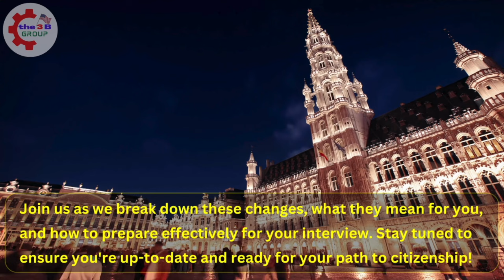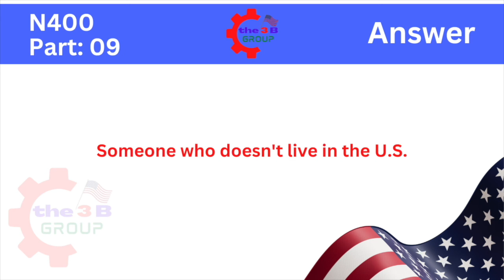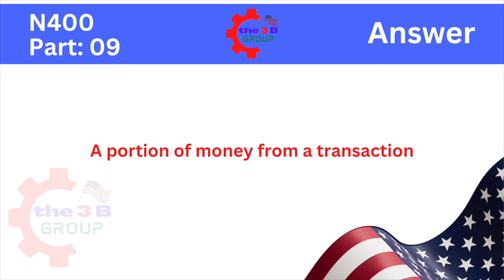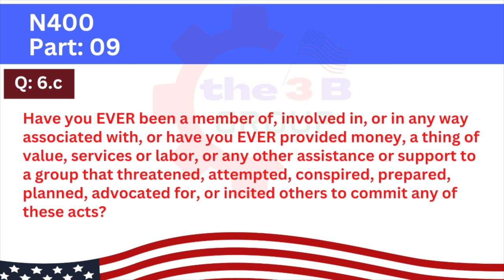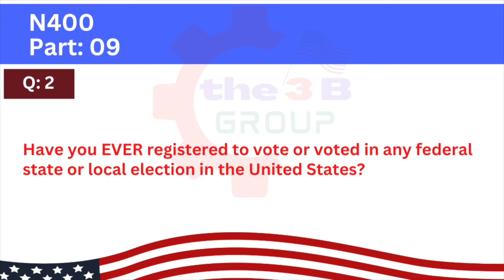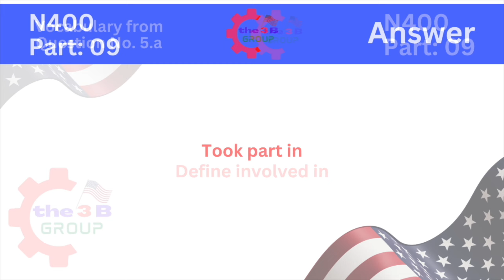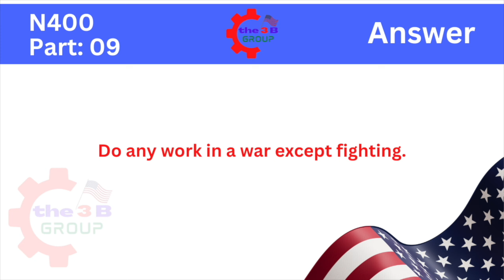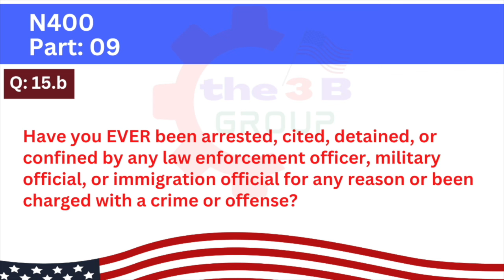Full 37 Yes/No Questions and 80 Important Words for US Citizenship Interview 2024 (N400 Part 9)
The USCIS has just updated Form N-400, including the yes/no questions on the new edition. There are now a total of 37 yes/no questions on the new form, instead of the 50 questions on the old one. So, you need to learn the 37 questions from now on.

At the 3B Group, we will share with you the 37 questions on the new edition and the 45 most asked word definitions. That is all you should learn on Form N-400 besides your personal information.

This version is very easy to memorize, and I believe it will save you lots of time.